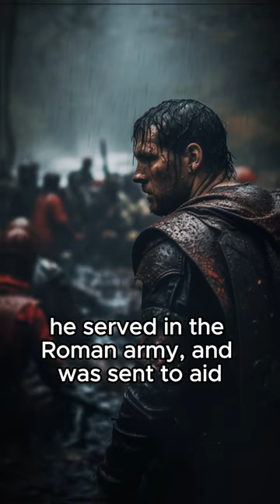The Barbarian Who DESTROYED 3 Roman LEGIONS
So, who was the Barbarian who destroyed 3 Roman Legions?
Also known as Hermann or Armin, Arminius was a figure of immense significance in the Germanic history. Born around 18 or 17 BC in Magna Germania (modern-day Germany), Arminius grew up in a region inhabited by various Germanic tribes. His early years were marked by a blending of cultures, as the Roman Empire expanded its influence into the lands beyond the Rhine.

As a young man, Arminius received an education in Roman military tactics and strategy, serving as an auxiliary in the Roman army. However, despite his service to Rome, Arminius remained fiercely loyal to his Germanic heritage and harbored a deep-seated resentment towards the Roman occupation of his homeland.

In 9 AD, Arminius played a pivotal role in one of the most decisive battles in ancient history: the Battle of the Teutoburg Forest. Leading a coalition of Germanic tribes, including the Cherusci, Bructeri, and Chatti, Arminius ambushed three Roman legions led by Publius Quinctilius Varus. Employing guerrilla tactics and exploiting the dense forests and marshes of the region, Arminius and his warriors inflicted a devastating defeat on the Roman forces.

The Battle of the Teutoburg Forest was a catastrophic blow to the Roman Empire, shattering the illusion of invincibility that had surrounded its legions. The defeat was a turning point in Roman history, marking the furthest extent of Roman expansion into Germania and leading Emperor Augustus to abandon plans for further conquest beyond the Rhine.

Arminius's victory at Teutoburg solidified his status as a hero among the Germanic tribes, earning him the moniker "the Liberator of Germania." His legacy endured long after his death, with German nationalists later hailing him as a symbol of resistance against foreign domination.

Despite his triumph at Teutoburg, Arminius's later years were marked by internal strife and conflict among the Germanic tribes. In 21 AD, he was assassinated by rivals within his own ranks, underscoring the complexities of tribal politics and allegiances in ancient Germania.